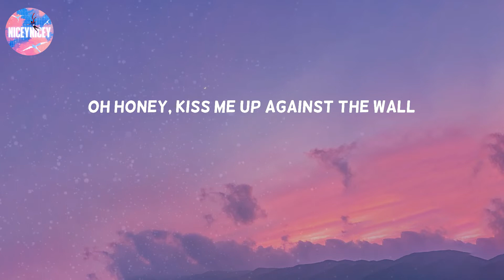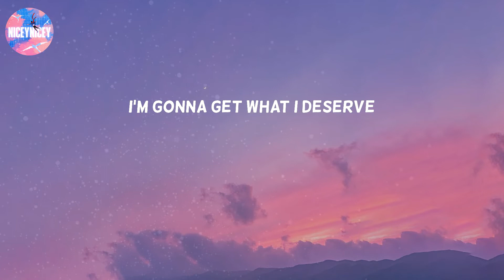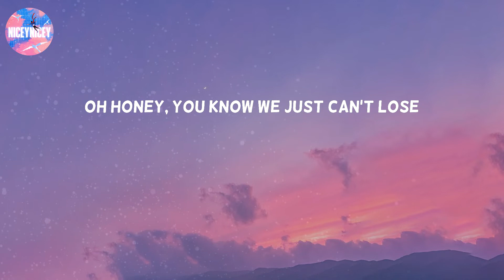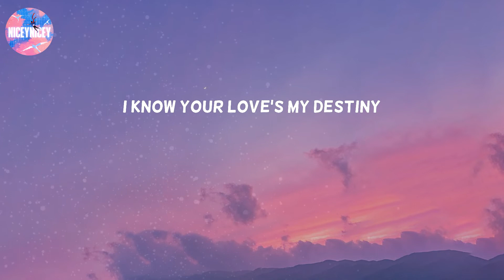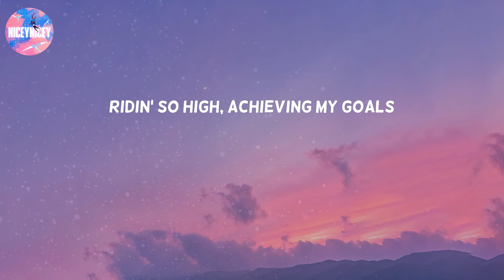On A Roll - Ashley O (Lyric Video)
Oh honey, I'll do anything for you
Oh honey, just tell me what you want me to
Oh honey, kiss me up against the wall
Oh honey, don't think anything, just have it all
Yeah, I can't take it, so don't you fake it
I know your love's my destiny
Yeah, I can't take it, please demonstrate it
'Cause I'm going down in history
Hey, yeah, whoa-ho, I'm on a roll
Ridin' so high, achieving my goals
I'm stoked on ambition and verve
I'm gonna get what I deserve
So full of ambition and verve
Oh honey, let's get in through the door
Oh honey, not concerned who sees us ripping up the floor
Oh honey, we'll go dancing wherever you choose
Oh honey, you know we just can't lose